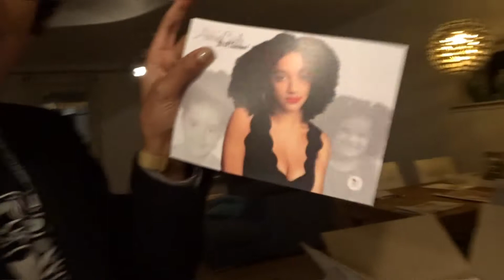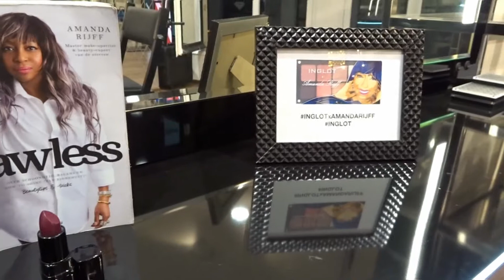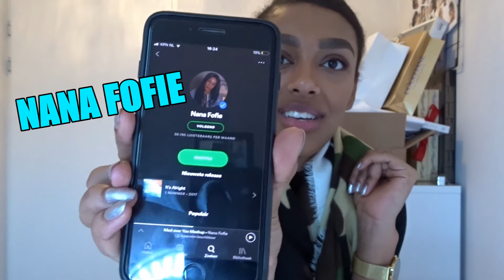NYX EVENT, MITCH IS GOING TO KILL ME || VLOG #3